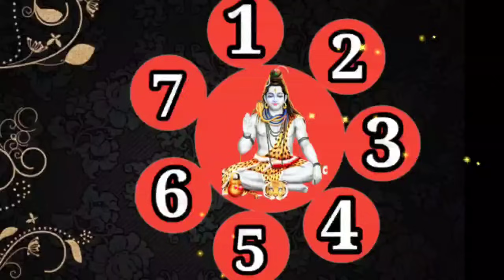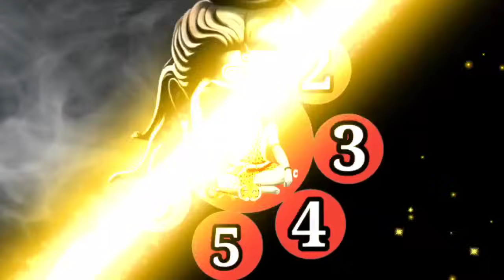শিব প্রশ্নাবলী চক্র ব‍্যবহার করে জানুন আপনার সমস্যা সমাধানের রাস্তা // জ‍্যোতিষশাস্ত্র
মনে মনে ওঁ নমঃ শিবায় মন্ত্র জপ করে এই শিব প্রশ্নাবলী ছকের যেকোন একটি সংখ্যার ওপর আপনার তর্জনীটি রাখুন আর জানুন আপনার সঙ্গে ভবিষ্যতে কি ঘটতে চলেছে। শিব প্রশ্নাবলী চক্র ব‍্যবহার করে জানুন আপনার সমস্যার সমাধানের রাস্তা। শিব_জ‍্যোতিষ